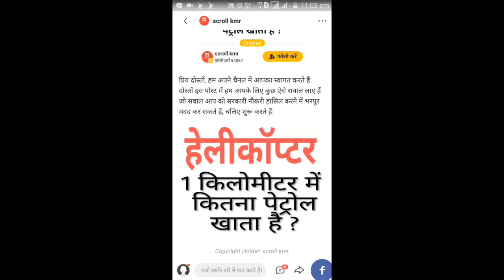हेलीकॉप्टर 1 किलोमीटर उड़ने में कितना पेट्रोल खाता है जाने...